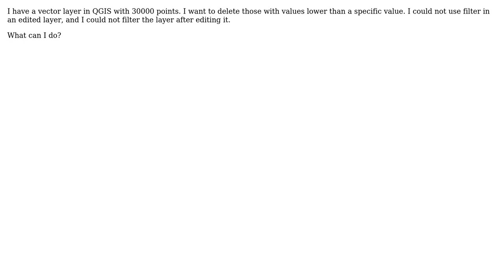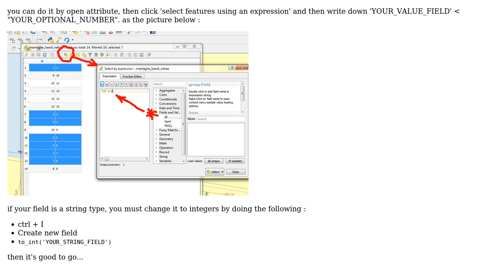GIS: delete points in a vector layer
With thanks & praise to God, and with thanks to the many people who have made this project possible! | Content (except music & images) licensed under CC BY-SA | Music | Images & others | With thanks to user PolyGeo user gisnside user Fernando user Afshin Salehi and the Stack Exchange Network Trademarks are property of their respective owners. You are responsible for your own actions.